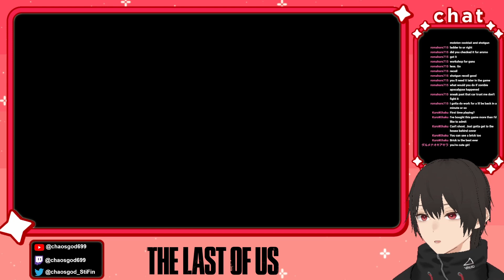The Last Of Us Playthrough #12 [ザ・ラスト・オブ・アス]